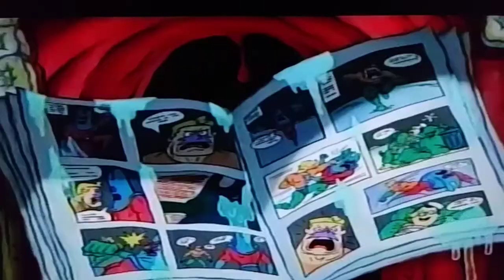Nickelodeon clip- 10/21/2018 #1